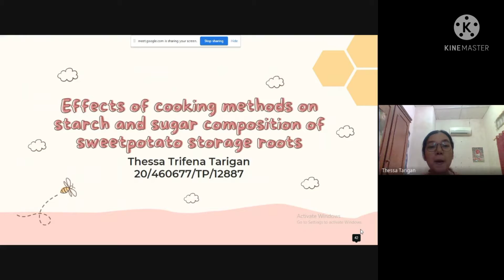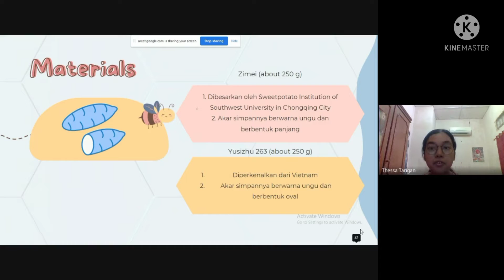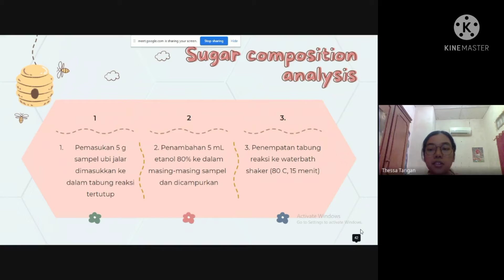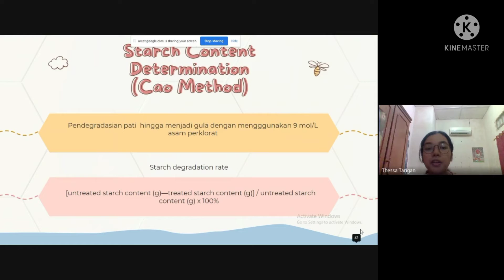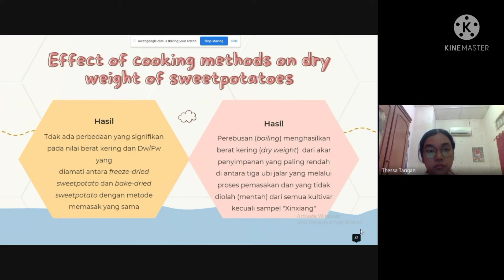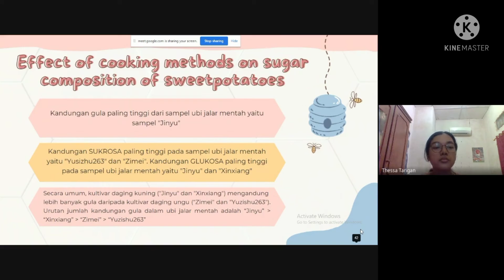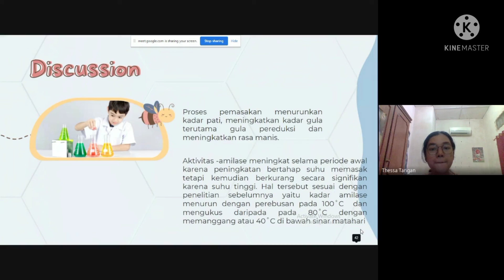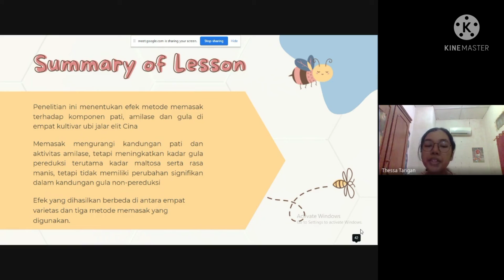Thessa Trifena Tarigan -460677- EGPP [Karbohidrat] - Phase 1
Abstrak Jurnal:
Sweetpotato has rich nutrition, good ecological adaptability and high yield. There is a lack of
knowledge about the effects of cooking methods on starch and sugar components in elite
Chinese cultivars. In this study, sweetpotato storage roots from four cultivars “Xinxiang”,
“Jinyu”, “Zimei” and “Yuzishu 263” were treated by baking, boiling and steaming and subsequently analyzed for starch content, amylase activity and sugar contents including glucose,
fructose, sucrose and maltose. Results indicated that cooking reduced starch content and
final amylase activity and increased reducing sugar content especially maltose content, but
did not have significant influence on non-reducing sugar content. These effects were different among the four cultivars and three cooking methods. Baking led to the least starch
reduction. Storage roots of “Jinyu” contained the highest amount of sugar content and thus
sweetest. Sugar composition analysis suggested that cultivars “Xinxiang” and “Jinyu”
belong to high-maltose cultivars. This study may provide useful information for evaluating
the cooking quality of sweetpotato cultivars.

Nama : Thessa Trifena Tarigan
NIM :20/460677/TP/12887
Angkatan : 2020
Review Jurnal Karbohidrat Mata Kuliah EGPP